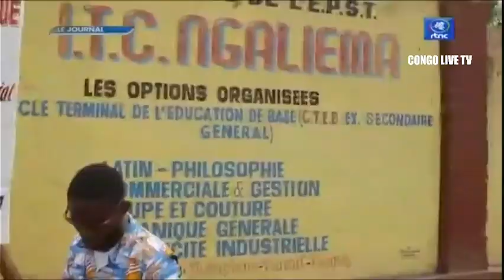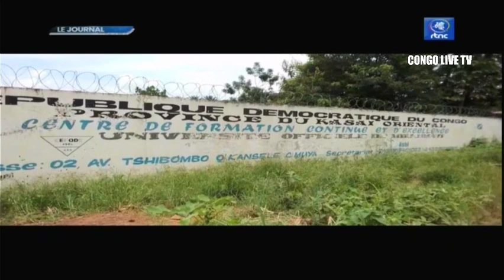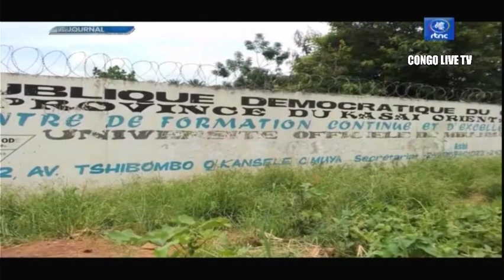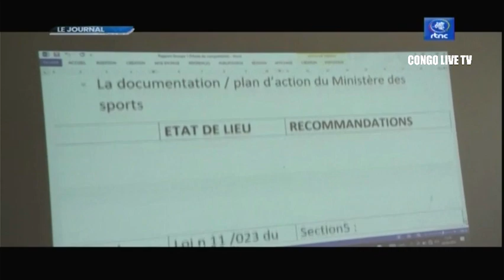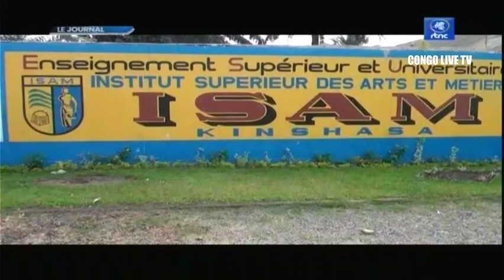🔴RDC : SUIVEZ LE GRAND JOURNAL DE CE LUNDI LE 22.08.2022 RTNC EDITION 13H30